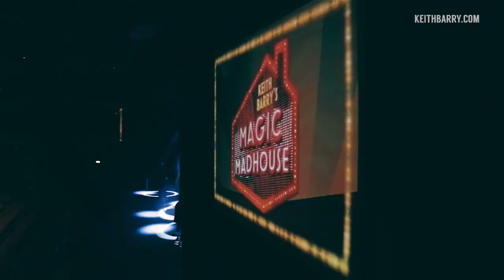VLOG #2: Magic Madhouse, Killarney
Footage from Keith Barry's Magic Madhouse show in the INEC, Killarney.

In this brand new show Keith will bring never seen before magic illusions to life and deliver his unique blend of comedy, magic, mentalism and hypnosis. Keith's show is not to be missed as it will bring the audience to the edge of their seats in his death defying finale. Do you dare to come alone?